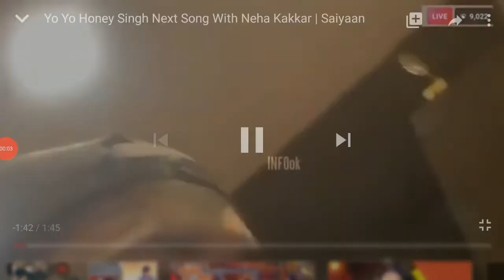Yo yo Honey shing के एक गाने का audio release होगा Tiktok live session 6 April 2020